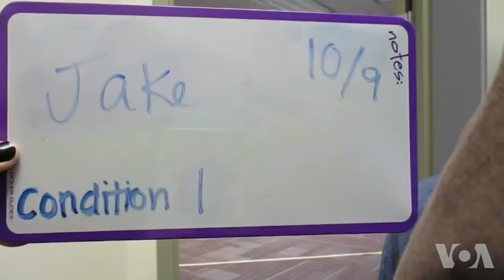研究：狗能够感觉到主人的悲伤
许多宠物主人都乐意分享他们曾经伤心的时候如何被宠物安慰的故事。这些大部分都是可爱的宠物故事，不过现在新的研究表明，狗真的具有同情心。